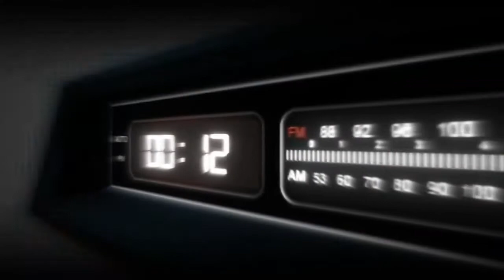РЕАКЦИЯ ИНОСТРАНЦЕВ НА РУССКИЕ ПЕСНИ ЛЕВАН ГОРОЗИЯ, NOIZE MC, XCHO, MARO NOIR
Тио Еден и Мотинг реагируют на русскую музыку и дают свое мнение о песнях.